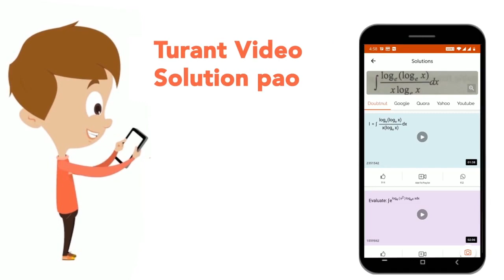If a lt 0 lt b, then int_(a)^(b) x| dx= | CLASS 12 | DEFINITE INTEGRAL | MATHS | Doubtnut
If a lt 0 lt b, then int_(a)^(b) x|x| dx=
Class: 12
Subject: MATHS
Chapter: DEFINITE INTEGRAL
Board:IIT JEE

👉 Have Any Query? Ask Us.